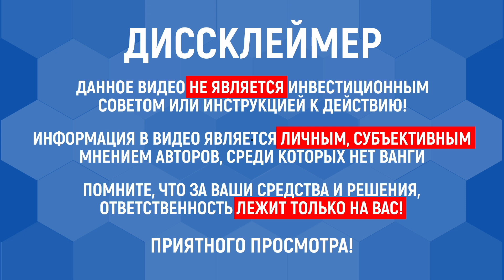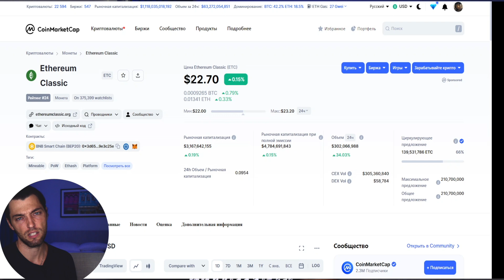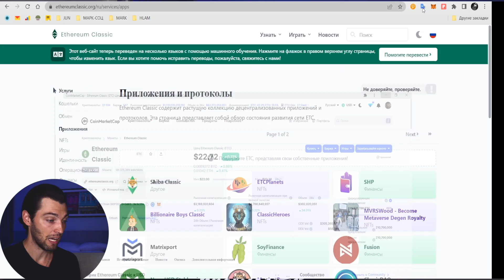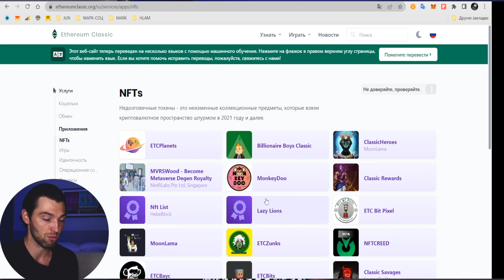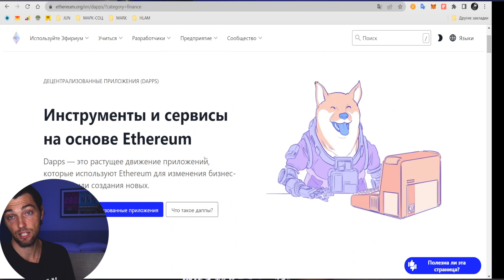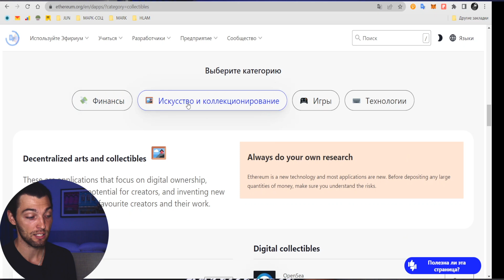ETC - Полный Обзор! | Какое у ETC Будущее? | Код Это Закон!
Дабы более никогда не спорить на эту тему - ловите подробнейший обзор)))